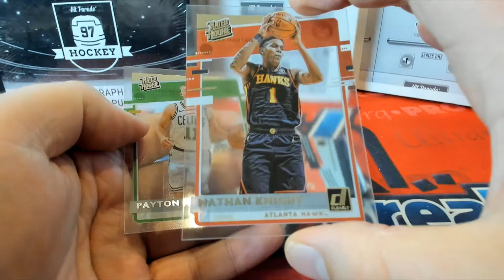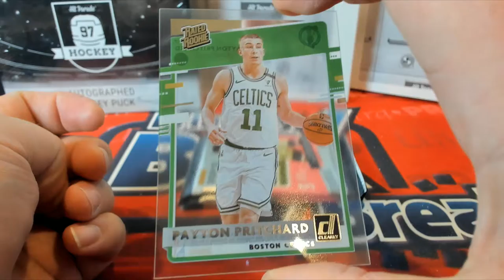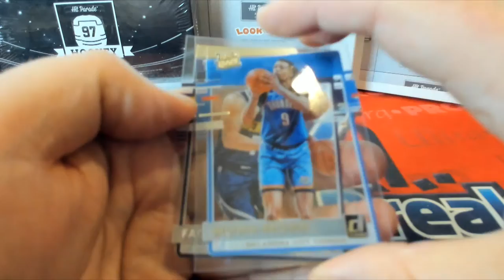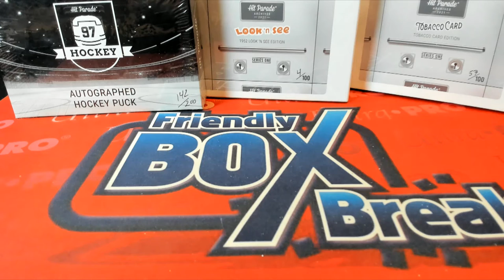202021 Panini Clearly Donruss Basketball Hobby Box ID 21CLEARLYBSK111 FOR GEORGE C